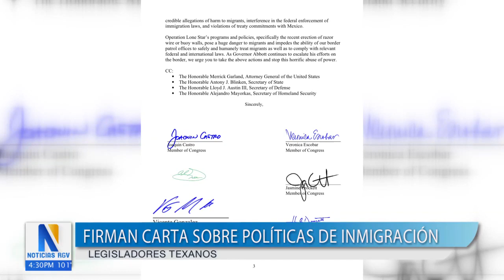Legisladores de Texas reaccionan contra el uso de boyas en el Río Grande